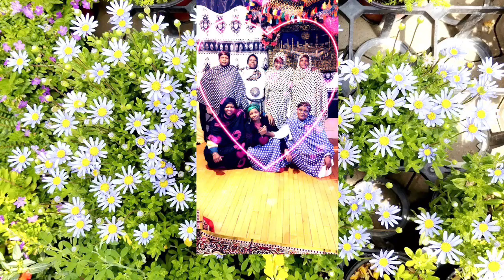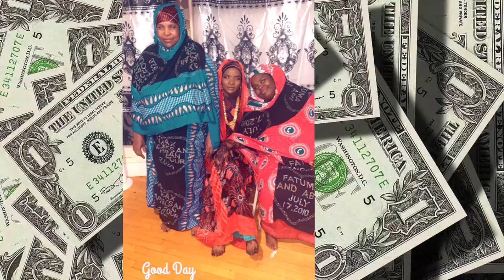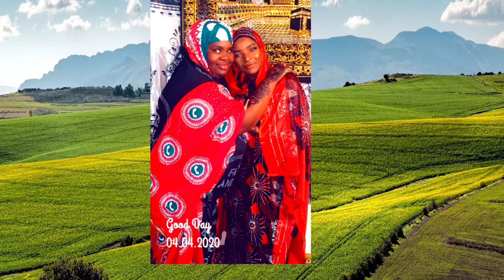Maryan’s engagement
4/320